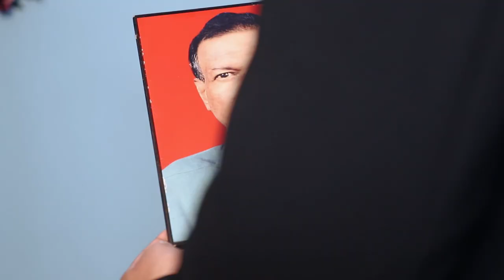Sheldon & Pamela | Cinematic Wedding Highlights | Goan Wedding